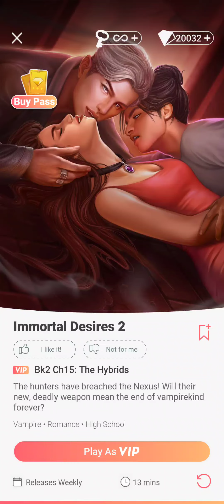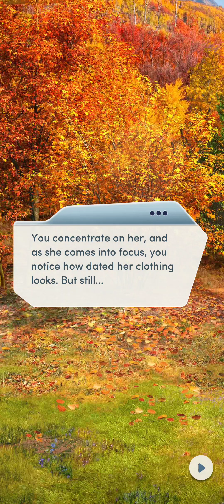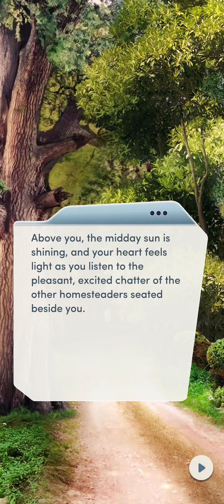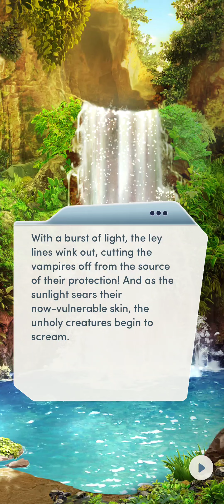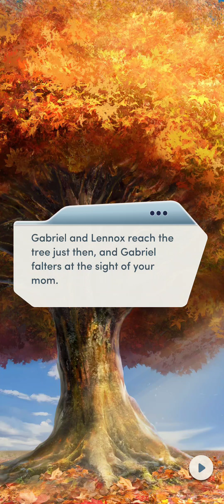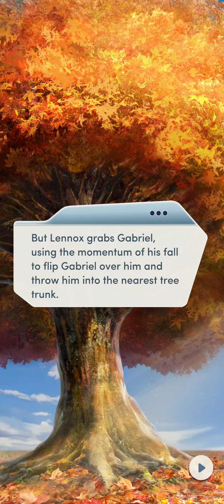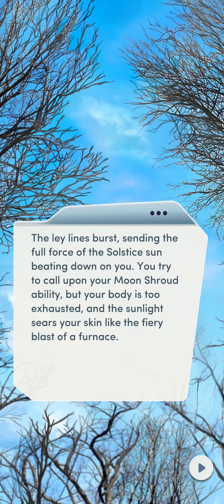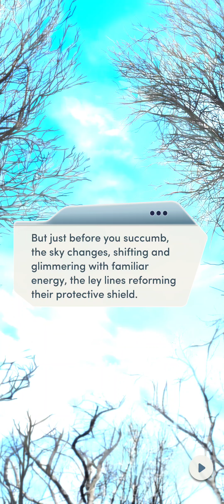Choices: Immortal Desires, Book 2 - Chapter 15 | ♀️ Female MC | ❤️ Gabriel | ❤️ Cassius (Diamonds 💎)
Choices: Stories You Play - Immortal Desires, Book 2

Chapter 15: The Hybrids
The hunters have breached the Nexus! Will their new, deadly weapon mean the end of vampirekind forever?

Gender: Female
Personality: Kind and Sympathetic
Love Interests: Gabriel Adalhard and Cassius Harlow